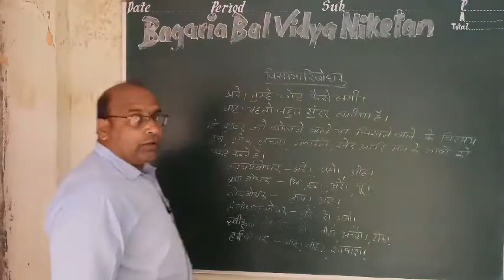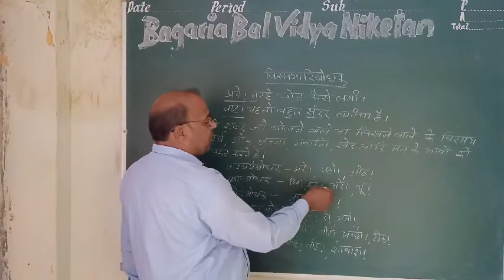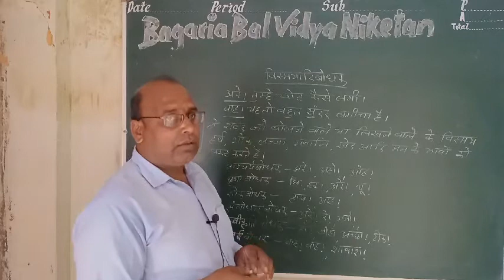Class VI Hindi : विस्मयादिबोधक